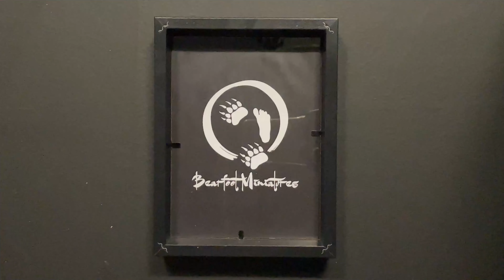Sons of Horus Legion Guide - Horus Heresy 2.0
So today meand Phil do a run down of the Sons of Horus legion for Heresy 2.0 in a. non-concise, bantering way.

Hopefully going forwards these can be done after each game I play against an opponent with a different legion. Thatll mean Ive got a preator of the legion there, whos spent (in this case) years playing the legion not just a more generic overview by a militia and Iron Warriors player. (me)